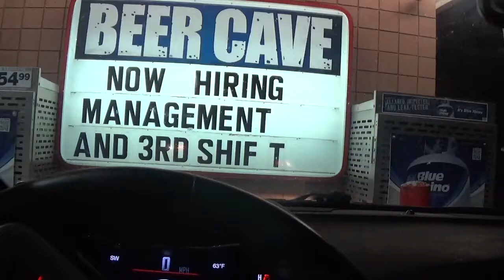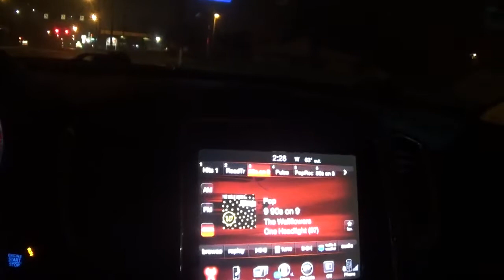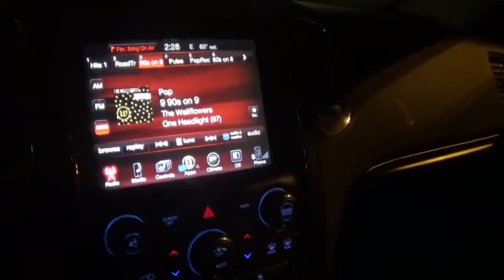we are on the usa today route monday 5-23-2021